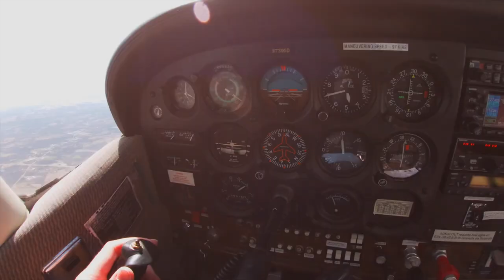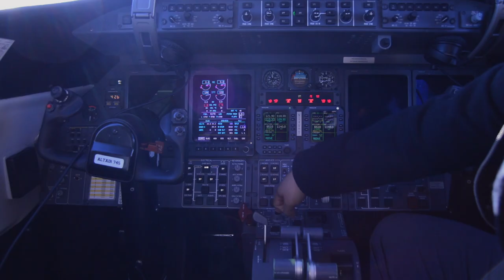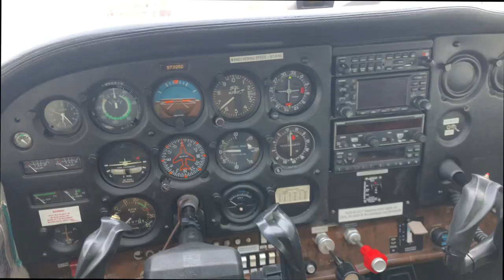How I Became a Private Pilot at 17 Years Old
Obtaining my private pilot certificate on my 17th birthday was by far one of the proudest moments of my life. In this video, come along as I explain how I did it all and how you can too.

My name is Luke and I'm a 17 year old private pilot with an immense passion for aviation. On this channel, you can watch me grow from student to professional pilot as well as experience the world of aviation through the eyes of someone going through it all. "Adventure is in aviation."

Luke